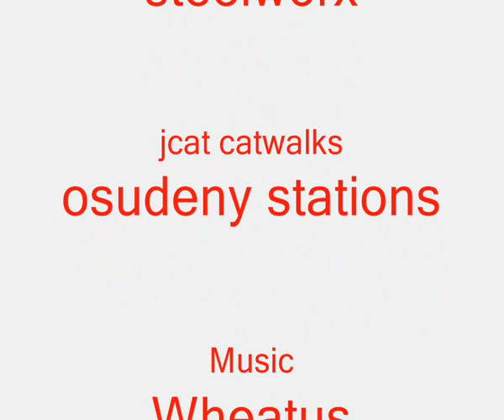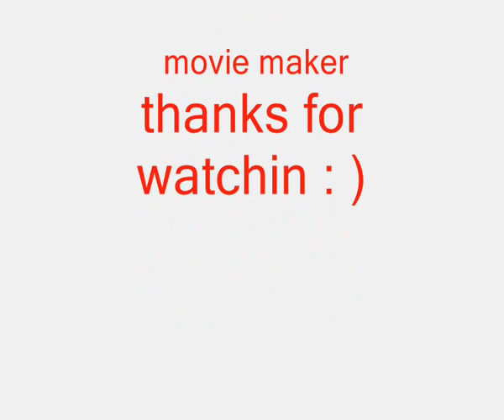RCT3 - Jaguar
this is a mini corkscrew coaster that i created on rollercoaster tycoon2 and imported it onto rct3